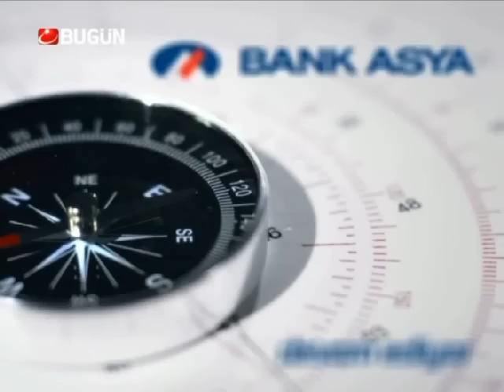12.04.2013-Cuma-Paranin Rotasi-Yasar Erdinc-BugunTV-Record-Konuk-Atilla Yesilada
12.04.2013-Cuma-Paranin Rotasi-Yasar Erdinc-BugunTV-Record